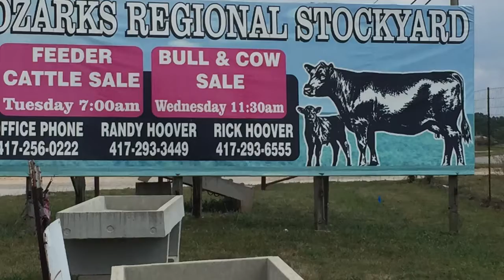Kraft Family Road Trip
Ozarks 2017  Ralph and Evelyn Hull